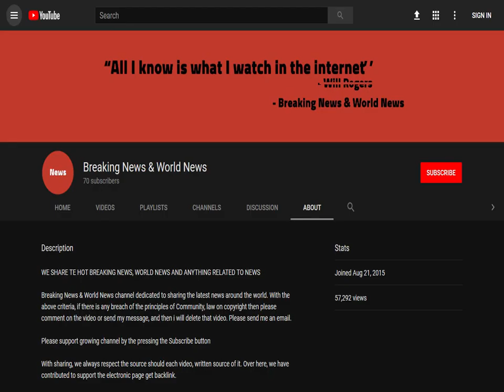BREAKING! Vietnam's new law tightens control of the internet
Source DONT' FORGET TO SUBSCIBE TO OUR CHANNEL Godong/UIG via Getty Image